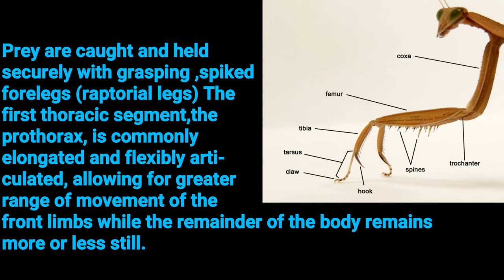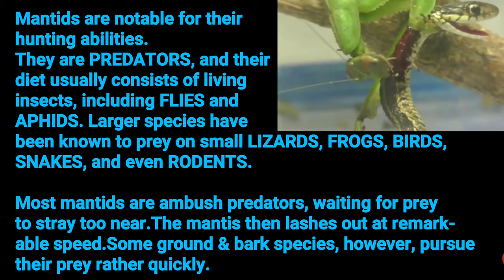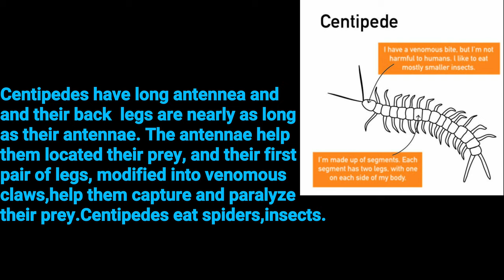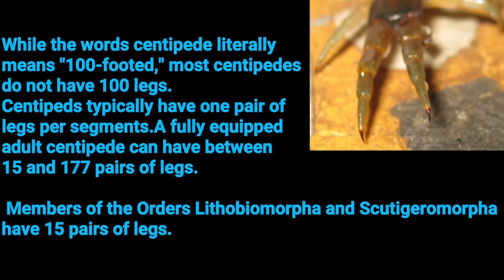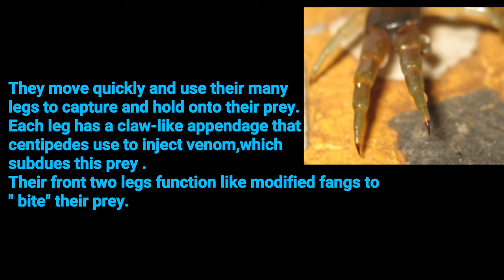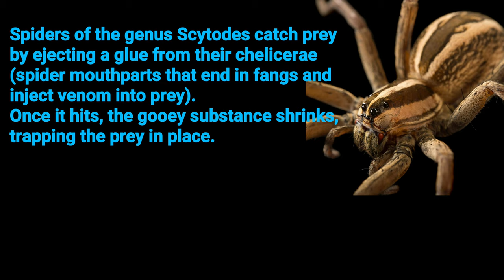Battle of Insect vs Snake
snake .pray mantis  centiped spider
None of these image,music and videos clip
were created/ owned by us.
This vedio is purely informative information and fan-made
I will respectfully remove it.